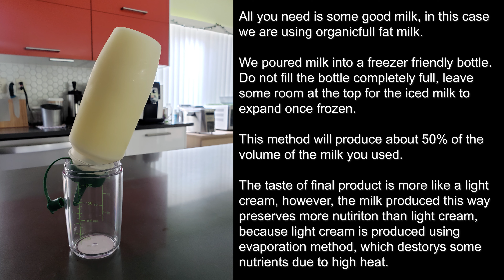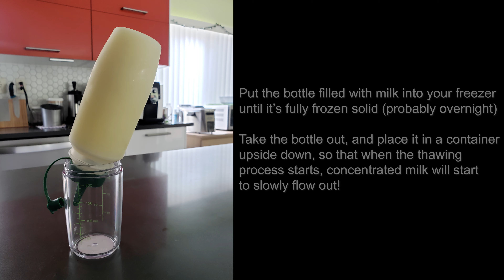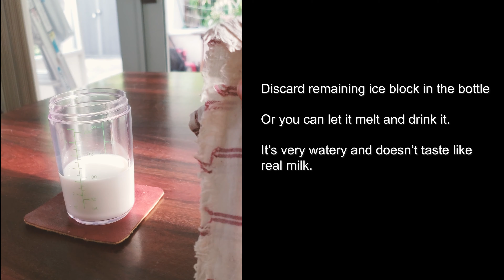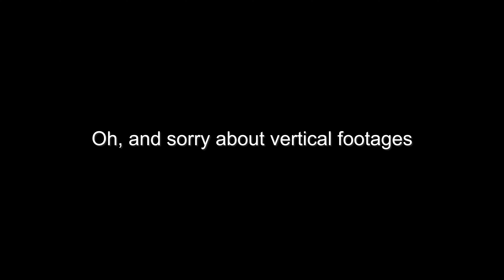How To Make A Cup of Cappuccino/Latte With Freeze Distilled Milk!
Freeze distilled milk gives a much more intense flavor to your espresso drinks. The tools you need to make them are probably readily available in your home. The only commitment you need is some time to let the frozen milk thaw. Watch the video to find out how.

Things you'll need to make the milk:
Sauce bottle
Measuring cup

Equipment used to make espresso:
Gaggia Classic Pro